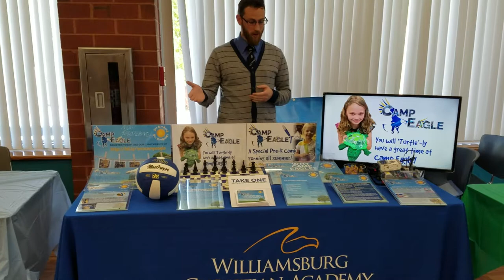Williamsburg Christian Academy Camp Eagle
They are at the Williamsburg Summer Camp Fair Sat April 28 from 9 am to 1 pm